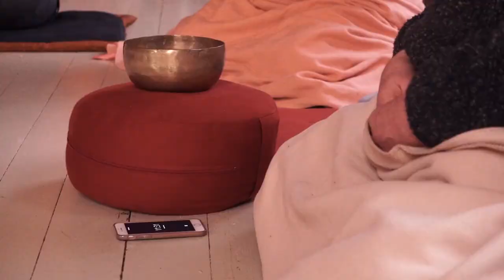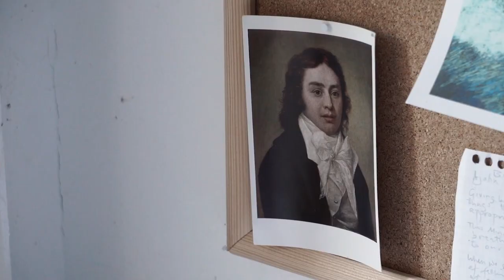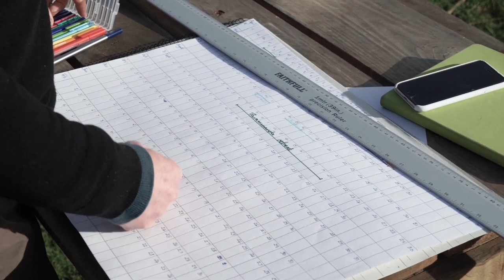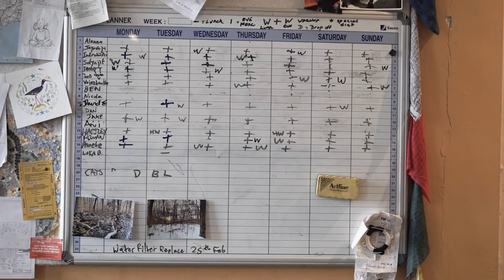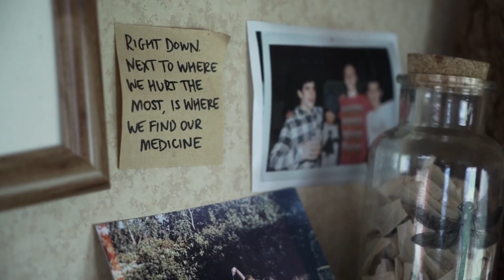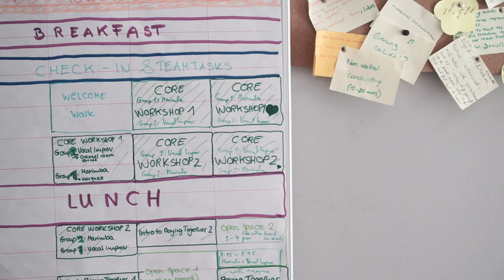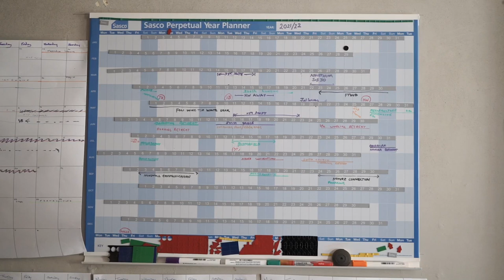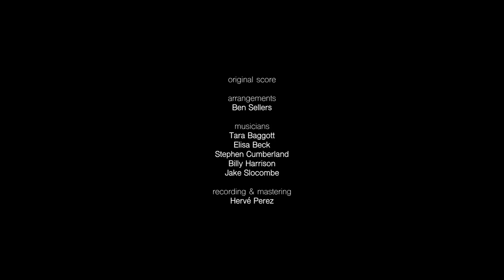A Renovating Virtue: A Year at Alfoxton Park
BUDDHISM MEETS ENGLISH HERITAGE, HISTORY AND CULTURE

The Buddhist Centre Online presents this poetic and affecting documentary capturing a year in the life of the Triratna Buddhist community who have taken on the ambitious task of renovating the dilapidated estate of Alfoxton Park in the heart of the Somerset countryside.

Once home to William and Dorothy Wordsworth, the community’s vision is to run the house as an arts and meditation retreat centre. Following the seasons, the film beautifully reveals the changes in the land and on the building project, weaving connections between the poetry of the Romantics, physical work and spiritual practice.

A reflective delight from filmmaker Hartley Woolf, director and member of the new Buddhist community at Alfoxton.

For daily meditations, live classes and events, and more on Buddhism and culture,